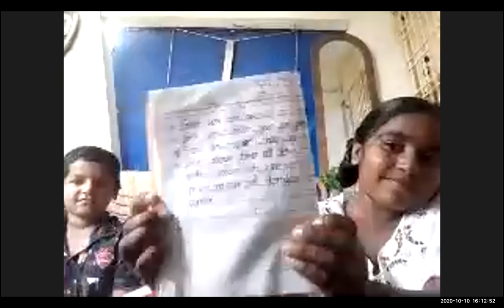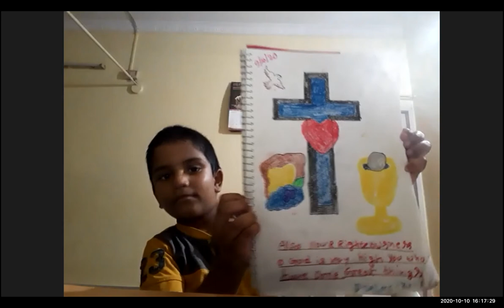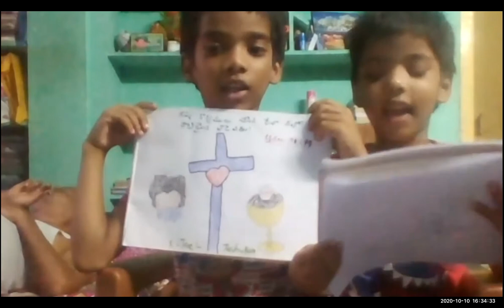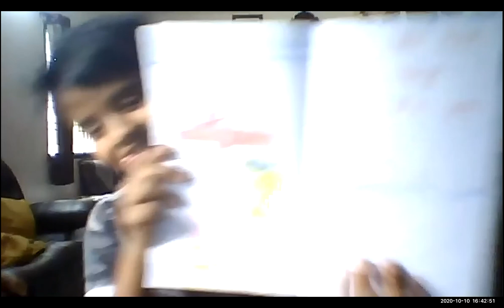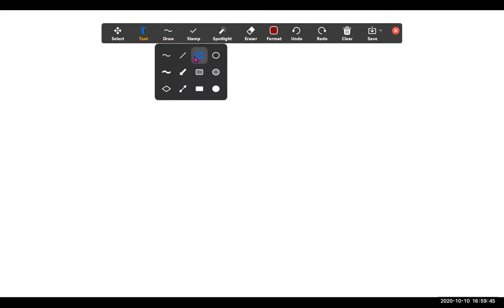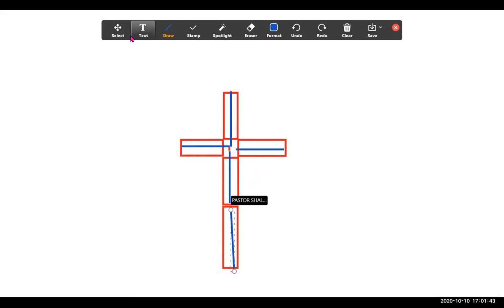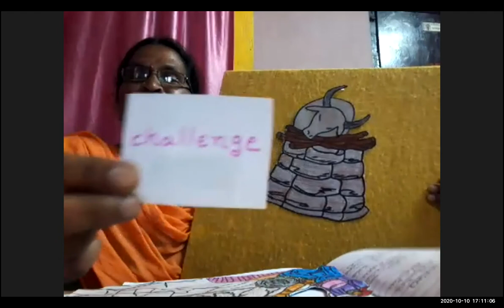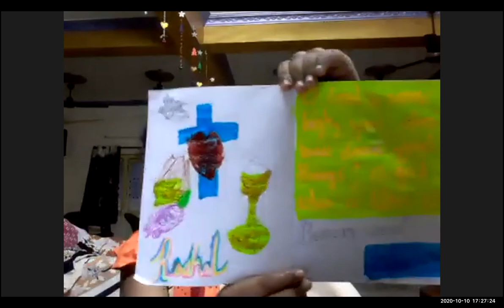LW & KGT CHILDREN CLUB ~ 10 OCT 2020 ~ DAY# 188 ~ ELIAH AND BAAL PROPHETS ~ LESSON BY KALPANA